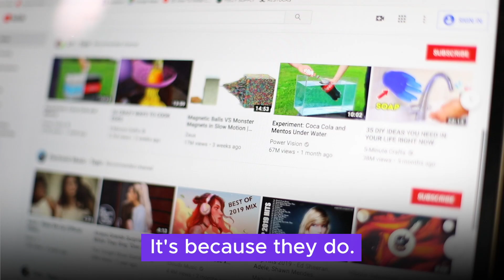Firefox Explains: What's a Tracker?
Online trackers know a TON about you, because they are everywhere online, collecting your personal information and selling it for a profit — without your consent.

Every day, every minute, every site you visit.

Firefox breaks down what trackers are and why should care about them.